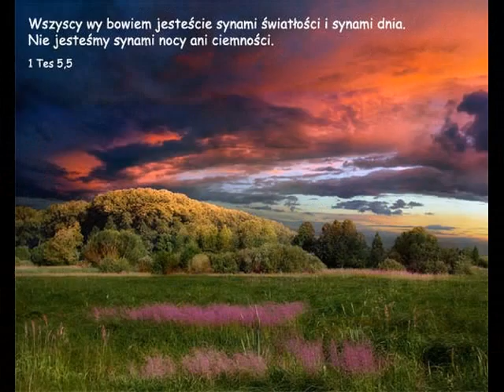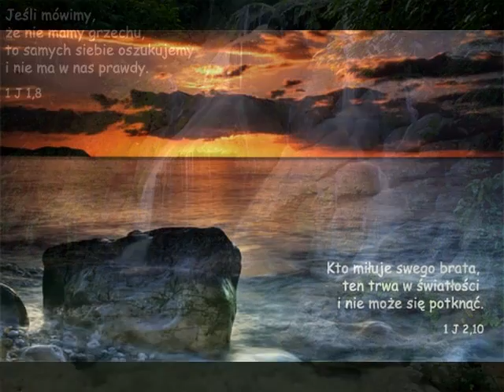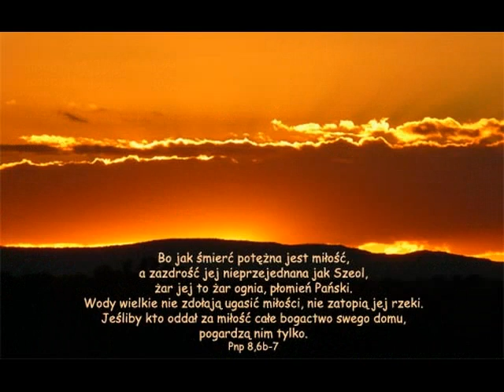Rozważanie Pisma Świętego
Fragment prezentacji o Ruchu Sercańskiej Młodzieży w Bełchatowie